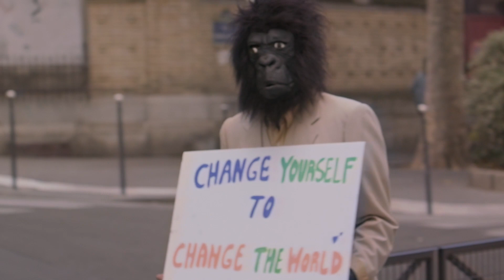POLYCOOL ~ High Life (Fake Live @The Way Out Show)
Polycool en playback, façon NRJ Music Award 2004
Présenté par Lisa Boostani & Gussstave
Avec la participation de Maxenss
Un grand bisous à toute l'équipe et aux acteurs
Notre album "Lemon Lord" est disponible en streaming et en vinyle